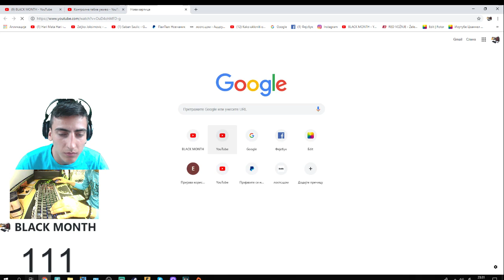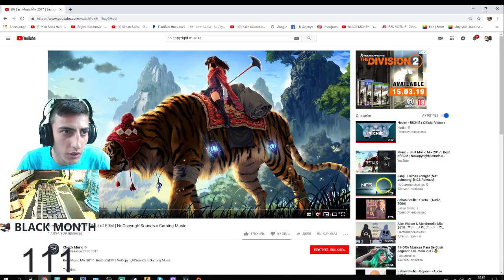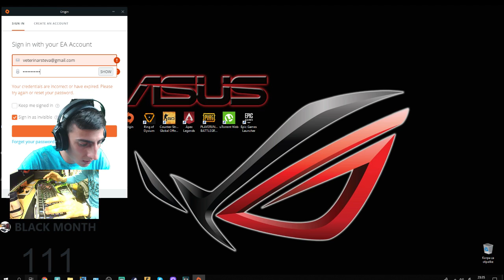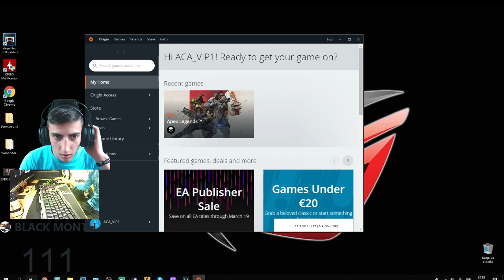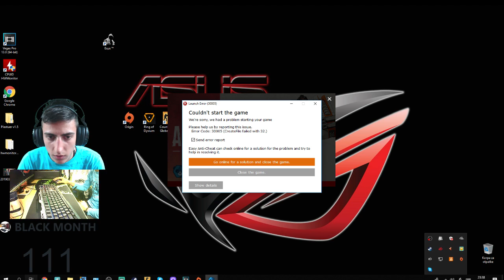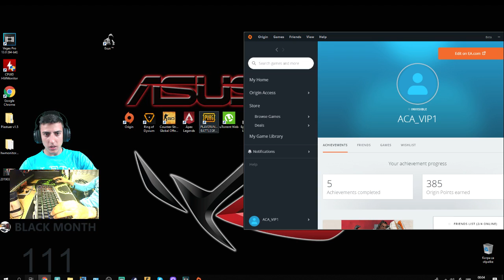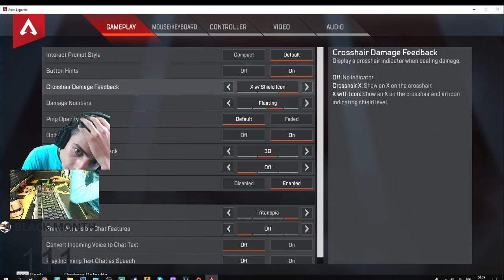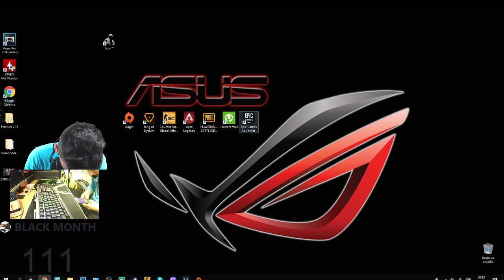APEX BALKAN LIVE ###